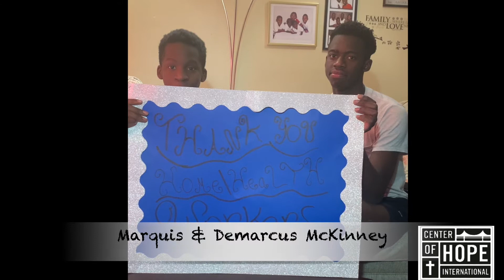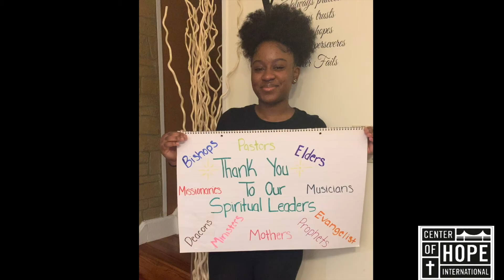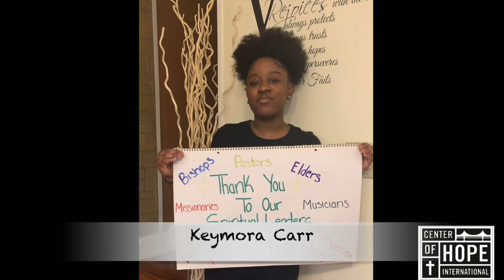COHI Thank You